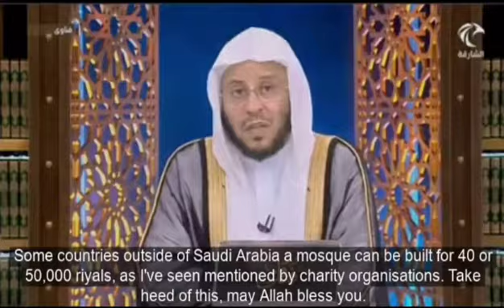حكم من يوصي أولاده وزوجته ببناء مسجد له بعد موته من ماله؟ | الشيخ عزيز بن فرحان